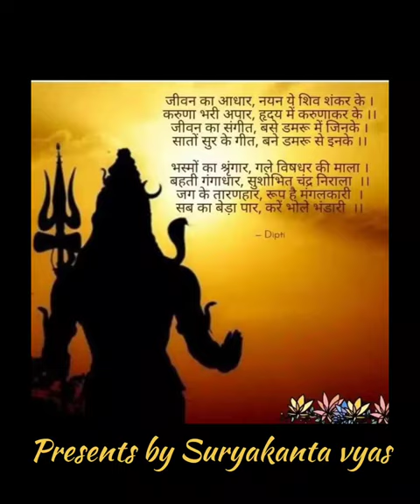Har har mahadev || Rangoli by suryakanta vyas